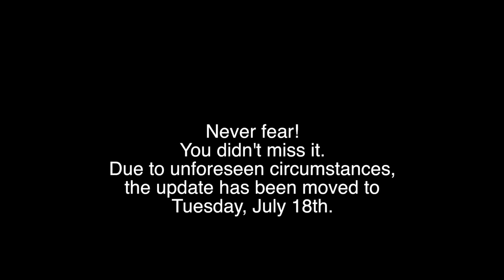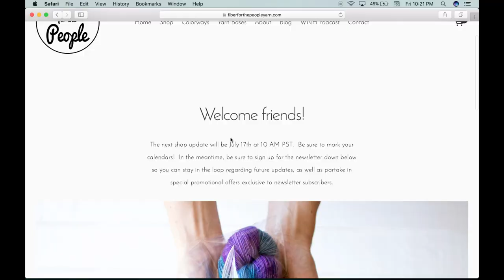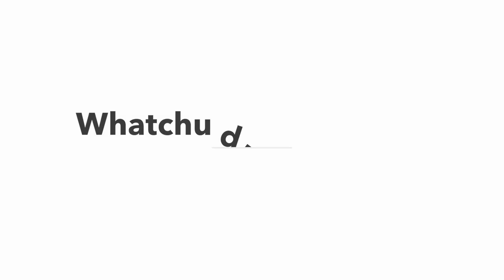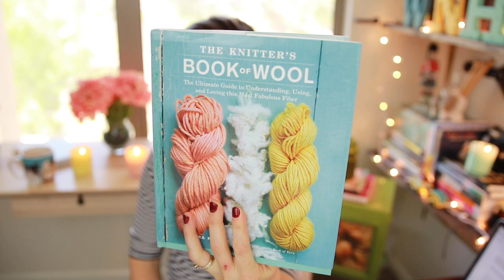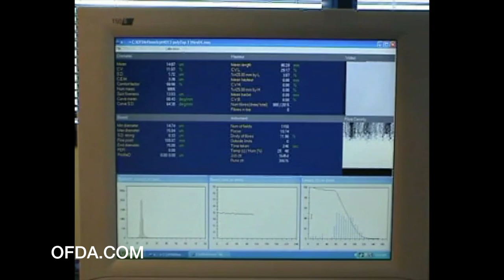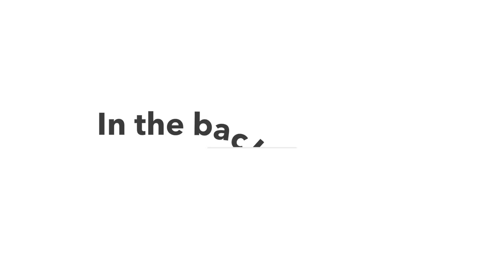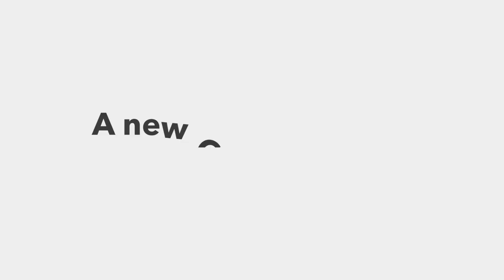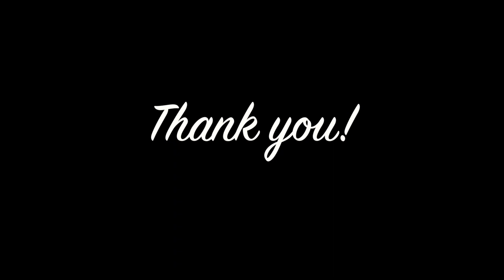Wool, Needles, Hands: a Knitting Podcast-Episode 13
NOTE:  I make a mistake in the portion of the podcast where I mention microns:  the lower the micron count, the softer the fiber, the higher the count the more course the fiber.  Whoops!

NOTE:  Fiber for the People shop update is Tuesday, July 18th as opposed to Monday, July 17th as mentioned in the podcast.

Episode 13: An Unpopular Opinion
In this episode of Wool, Needles, Hands: a Knitting Podcast, we explore the micron and how it is used in measuring fiber diameter 🤓, I share my preferred vlogging camera, we chat about my Exploration Station by Stephen West as well as my knit for thegreatunravel2017 (plus I give a deadline extension), and I share a tip from the headquarters of Fiber for the People. Come sit awhile!

Wool, Needles, Hand Podcasts:
Ravelry: @woolneedleshands
Fiber for the People:

~Show News~

This will be the last episode until Wednesday, August 16th!  We are taking a two-week vacation to Seattle and then to Alaska to visit family.

All Fiber for the People update info will be shared in a separate video that I will link to in the show.  This will help me keep all videos a little shorter and more manageable.  These videos will be called Greetings from Fiber for the People Headquarters and will be added to their own playlist on the WNH YouTube Channel.

~KAL Update~

Spinforall2017 cohosted with Joy from the Anxious Knitter and Katie from Arrow Knits
Runs from June 1st to August 1st
Drop spindles only.
Check out the promo video in the Spinforall2017 thread on the WNH Ravelry group page
Prize by Misty Mountain Makers; one 3.95 oz batt of Merino, SW Merino, Falkland, BFL, plus Tencel and Firestar in the Delicate colorway, and one 4.65 oz batt of Merino and BFL plus bamboo and Firestar in the Mr. Blue Skies colorway

thegreatunravel2017 cohosted with Caitlin of the WoolJewel Podcast and Celeste of the Yarn to Table Podcast
Runs from April 22nd through July 17th, but will be extended to middle August for Wool, Needles, Hands viewers since I will not be podcasting again until I return home from our two-week vacation.
Knitting only. Check out the promo video in the thegreatunravel2017 thread on the WNH Ravelry group page.

Coming September 1st, and cohosted with The Girls in the Yarn Cafe, is the rhinebecksweater2017 KAL.

*You must knit a sweater for yourself
*use any yarn, but for a double entry, include FIber for the People yarn.
*You don’t need to be attending the Sheep and Wool festival.
*The KAL ends on the 23rd of October.

All of these rules will be added to the chatter thread for this KAL on Ravelry.

~Sheepin’~

A brief look at the term ‘micron’..  Watch the episode for more information or check out Clara Parkes’s book The Knitter’s Book of Wool.

~WIPs~

Exploration Station by Stephen West knit in Fiber for the People yarn

Colorways used: Onyx, Craigh na Dun, Spring Dropcloth, Cactus Flower

IIlene Bag by Hannah Ingalls  using recycled cotton/Ramie fiber

~I’m dyeing here!~

(Tips from a artisanal yarn dyer.)
It’s good practice to line the surface of your dyeing space with paper of some sort.  On top of that, it’s smart to keep a spray bottle of water handy so you can spray down any dry dye powder that falls on the work surface to prevent it from flying up into other projects or just simply making a mess that’s more difficult to contain.

(Things I listen to or watch while I dye or knit or cook or...anything)
The Living Room-Radiolab (audio podcast)
Leon Bridges (musician)
Twin Peaks on Netflix

~Knitting Confessional Call to Action~

If you have the gumption, send in a video of yourself confessing to you one big knitting sin. (It doesn’t need to be high-production value.  Film it with your phone, in the supermarket for Pete’s sake. )  I will share them at the end of various podcast episodes.
I will still be collecting LYS footage as well.
Thank you for playing along!